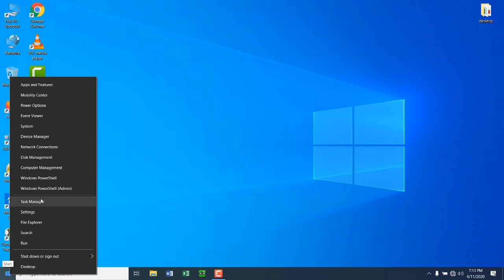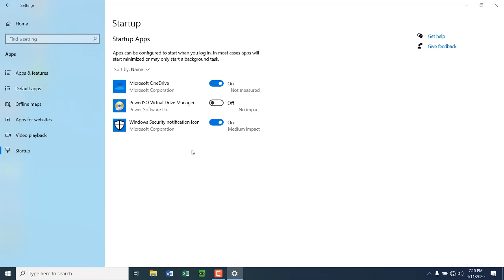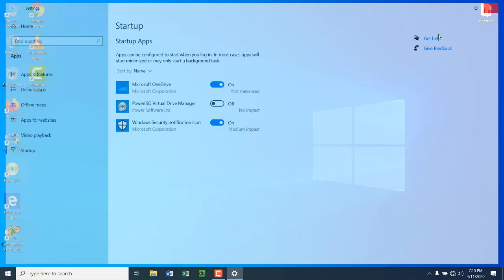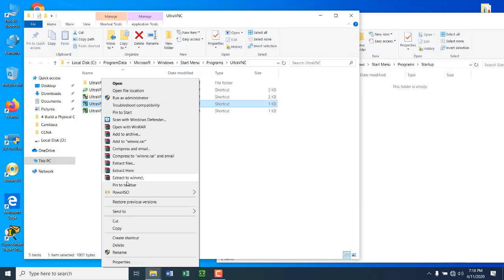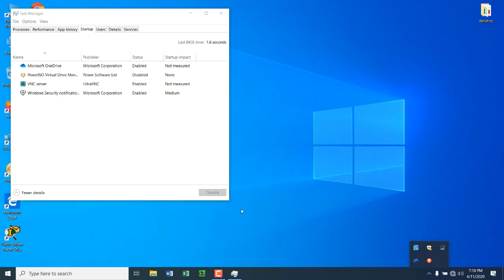How to add an App in Windows Startup List